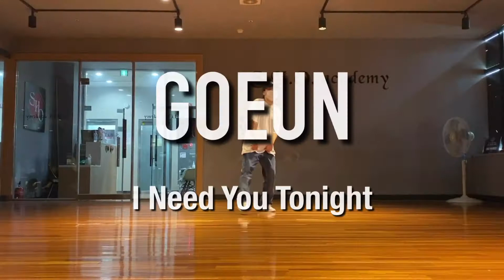Junior MAFIA (Feat. Aaliyah) - I Need You Tonight | SHO실용예술학원 | 힙합 | GOEUN CLASS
👉 힙합 _ 1:00 ~ 2:30 / 토요일

⬇️ SHO의 소식을 더 빠르게 만나보세요 ! ❤️

📌 SHO 카카오톡
: 0110SHO